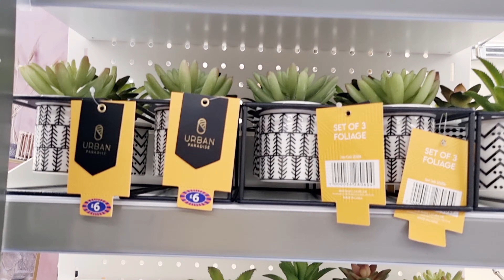Shopping Vlog 🛍 || Beautiful Home decorations Collection || চলো আজকে ঘুরে আসি |Uk Vlog|Ripa Alam uk